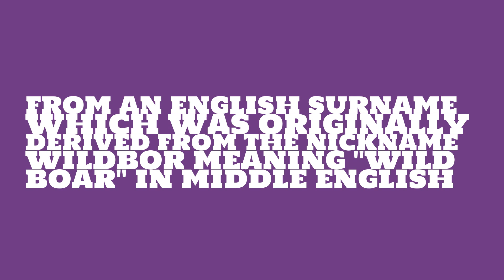Is the name Wilbur masculine or feminine?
What is the origin of the name Wilbur? What does Wilbur mean?